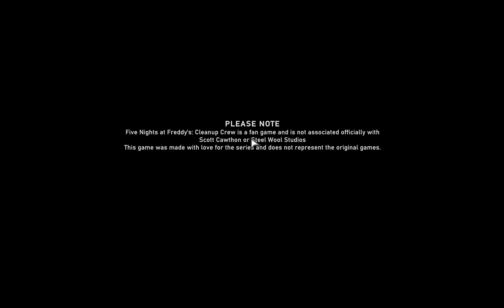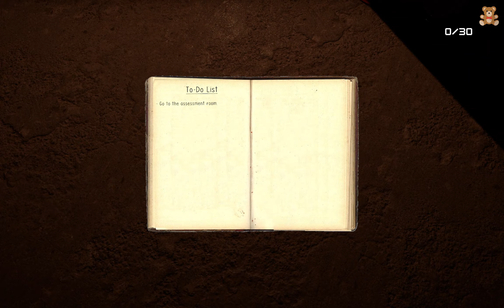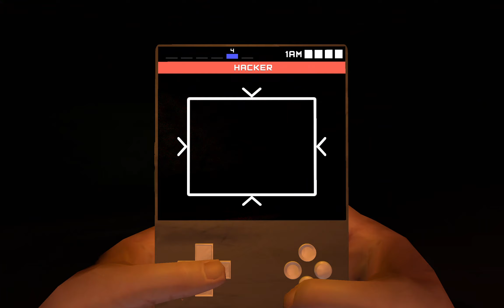FNAF Cleanup Crew: Employee Assessment Teaser-full playtrough(with deaths)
Links to my other social medias:
My Gamejolt: